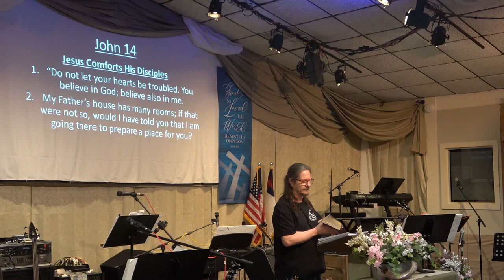John 14 Continued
Jesus said I am The Way, The Truth and The Life  John 14:6